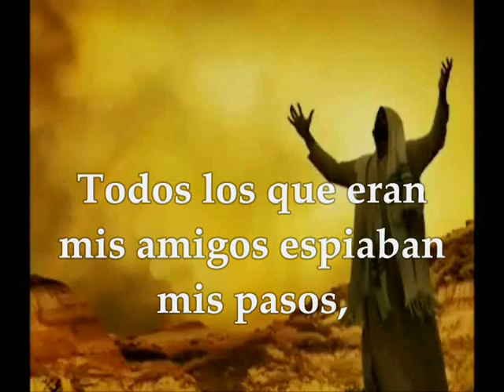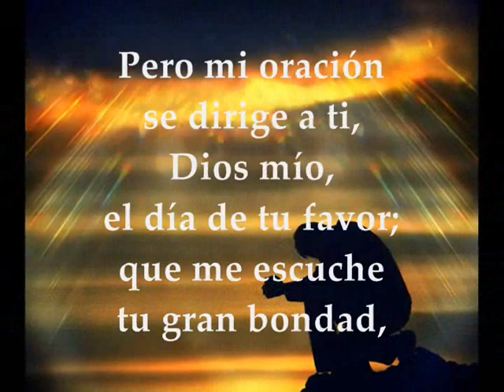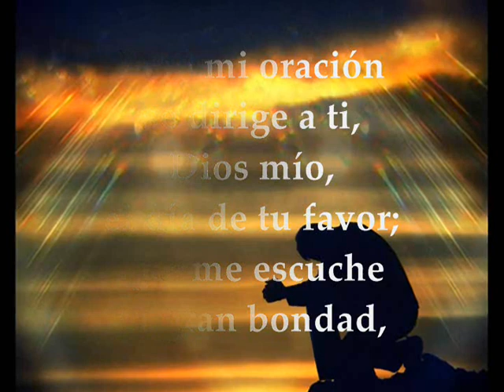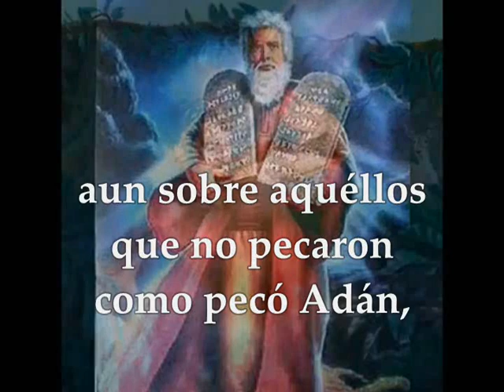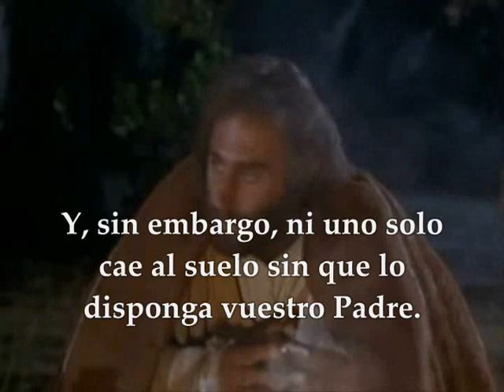Evangelio Domingo 21 de Junio de 2020 Mateo 10,26-33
Audio Video Lecturas de la Santa Eucaristía día Domingo 21 de Junio de 2020 DOMINGO XII SEMANA TIEMPO ORDINARIO CICLO A Primera Lectura: Del libro del profeta Jeremías 20,10-13 SALMO 68,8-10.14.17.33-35 R/. Que me escuche tu gran bondad, Señor Segunda Lectura: De la carta del apóstol san Pablo a los Romanos 5,12-15 Evangelio según San Mateo 10,26-33 Primera lectura
Dijo Jeremías:
Oía la acusación de la gente:
«“Pavor-en-torno”,
delatadlo, vamos a delatarlo».
Mis amigos acechaban mi traspié:
«A ver si, engañado, lo sometemos
y podemos vengarnos de él».
Pero el Señor es mi fuerte defensor:
me persiguen, pero tropiezan impotentes.
Acabarán avergonzados de su fracaso,
con sonrojo eterno que no se olvidará.
Señor del universo, que examinas al honrado
y sondeas las entrañas y el corazón,
¡que yo vea tu venganza sobre ellos,
pues te he encomendado mi causa!
Cantad al Señor, alabad al Señor,
que libera la vida del pobre
de las manos de gente perversa.
Salmo
Salmo 68
R/. Que me escuche tu gran bondad, Señor
Por ti he aguantado afrentas,
la vergüenza cubrió mi rostro.
Soy un extraño para mis hermanos,
un extranjero para los hijos de mi madre.
Porque me devora el celo de tu templo,
y las afrentas con que te afrentan caen sobre mí. R/.
Pero mi oración se dirige a ti,
Señor, el día de tu favor;
que me escuche tu gran bondad,
que tu fidelidad me ayude.
Respóndeme, Señor, con la bondad de tu gracia;
por tu gran compasión, vuélvete hacia mí. R/.
Miradlo, los humildes, y alegraos;
buscad al Señor, y revivirá vuestro corazón.
Que el Señor escucha a sus pobres,
no desprecia a sus cautivos.
Alábenlo el cielo y la tierra,
las aguas y cuanto bulle en ellas. R/.
Segunda lectura
Hermanos:
Lo mismo que por un hombre entró el pecado en el mundo, y por el pecado la muerte, y así la muerte se propagó a todos los hombres, porque todos pecaron.
Pues, hasta que llegó la ley había pecado en el mundo, pero el pecado no se imputaba porque no había ley. Pese a todo, la muerte reinó desde Adán hasta Moisés, incluso sobre los que no habían pecado con una transgresión como la de Adán, que era figura del que tenía que venir.
Sin embargo, no hay proporción entre el delito y el don: si por el delito de uno solo murieron todos, con mayor razón la gracia de Dios y el don otorgado en virtud de un hombre, Jesucristo, se han desbordado sobre todos.
En aquel tiempo, dijo Jesús a sus discípulos:
«No tengáis miedo a los hombres, porque nada hay encubierto, que no llegue a descubrirse; ni nada hay escondido, que no llegue a saberse.
Lo que os digo en la oscuridad, decidlo a la luz, y lo que os digo al oído, pregonadlo desde la azotea.
No tengáis miedo a los que matan el cuerpo, pero no pueden matar el alma. No; temed al que puede llevar a la perdición alma y cuerpo en la “gehenna”. ¿No se venden un par de gorriones por un céntimo? Y, sin embargo, ni uno solo cae al suelo sin que lo disponga vuestro Padre. Pues vosotros hasta los cabellos de la cabeza tenéis contados. Por eso, no tengáis miedo: valéis más vosotros que muchos gorriones.
A quien se declare por mí ante los hombres, yo también me declararé por él ante mi Padre que está en los cielos. Y si uno me niega ante los hombres, yo también lo negaré ante mi Padre que está en los cielos».